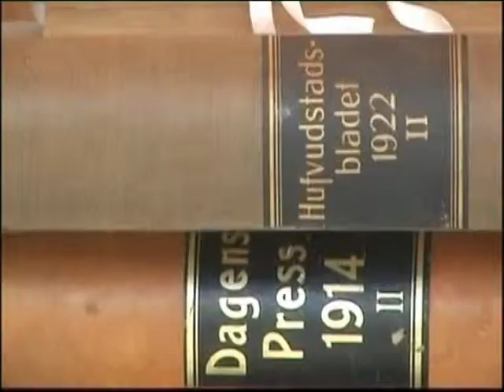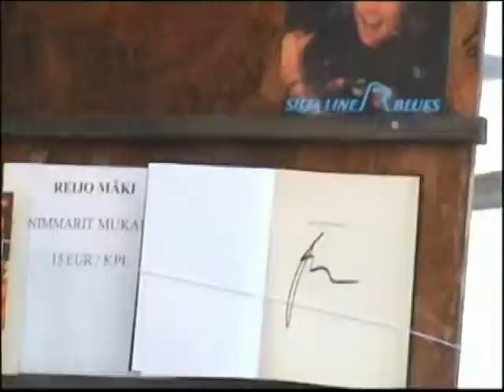Booktori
Booktori, Puutorin kirjamarkkinat kesällä 2009